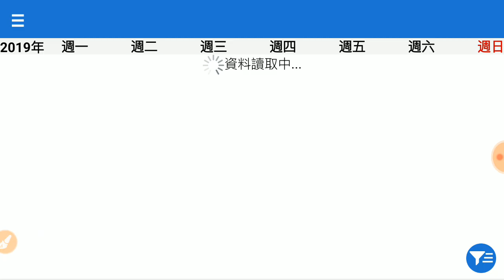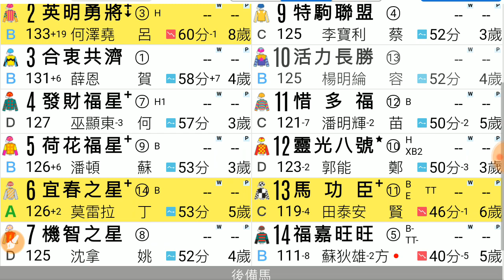賽馬精選 第2場 宜春之星 強配交代 「風之子」2019-10-20